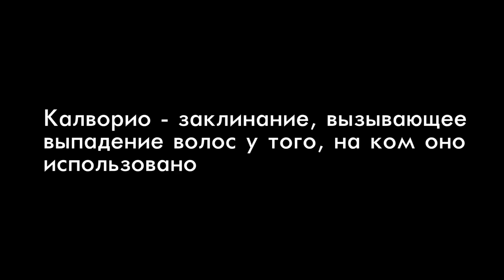ГАРРИ ПОТТЕР: НОВЫЙ ФИЛЬМ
- японские капли Sante Fx V+ от красноты и усталости глаз. Глаза не только станут белыми, но перестанут болеть.
- супермощные японские капли Rohto Z!, быстро убирают красноту и освежают. Очнется даже самый угашенный.
- японские капли LION Smile 40 EX Cool, освежающие глаза. Убирают красноту, недорогие, но действенные.
Новый фильм о Гарри Поттере! Или о сумасшедшем, поверившим во все эти сказки от Джоан Роулинг.